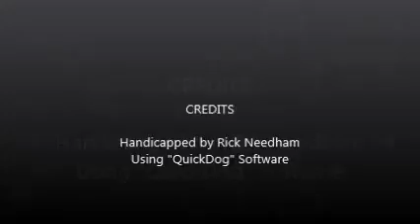Race #4 - Palm Beach - 8/30/2016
Race #4 - Palm Beach Kennel Club - Tuesday, August 30, 2016 + bonus longshots